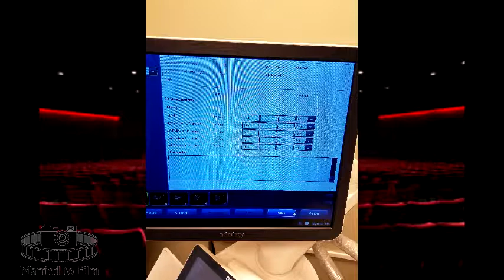Day 9 Injections, Ultrasounds, and more!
We've made it to day 9 injections, bloodwork, and ultrasounds on this IVF cycle 2. All of a sudden, we're at a crossroads of pulling the trigger or nah.
Thanks for following our infertility journey!